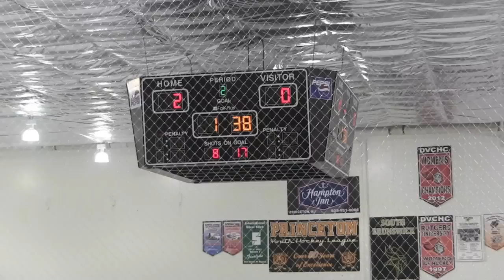Stars v Cranford 9-28-12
get well brian